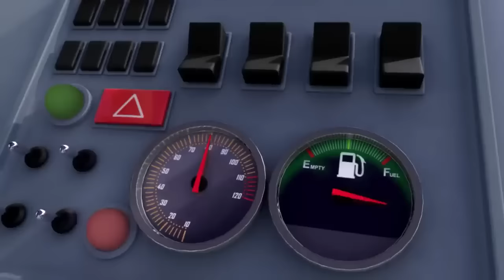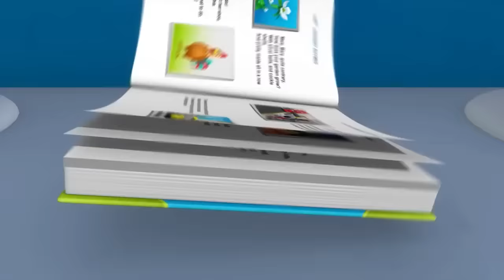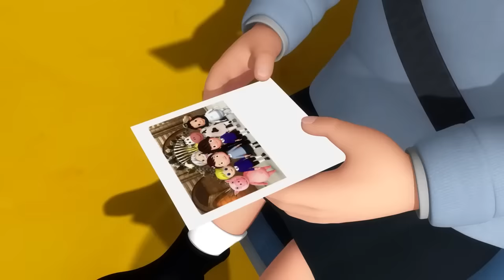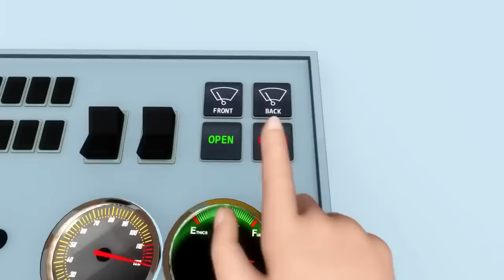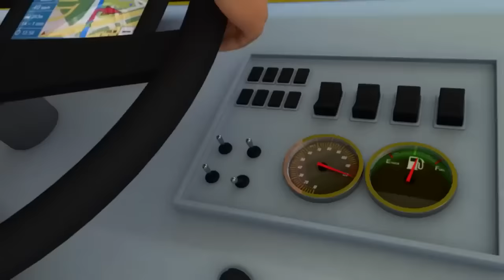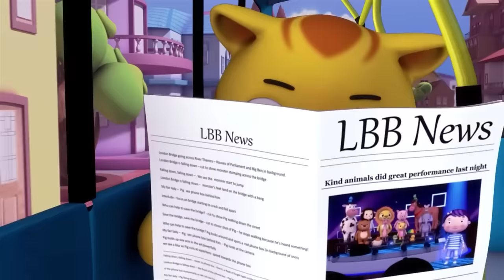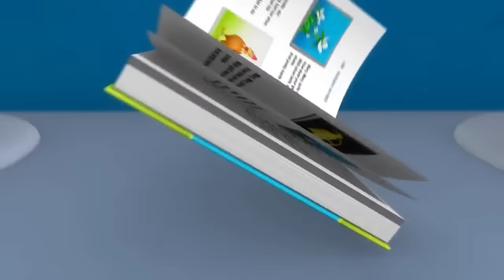Christmas Buses ! | Little Baby Bum | 3 hours of 🚌Wheels on the BUS Songs! 🚌 Nursery Rhymes for Kids